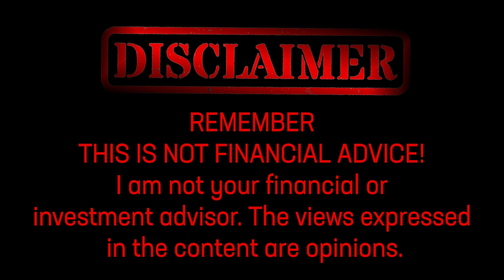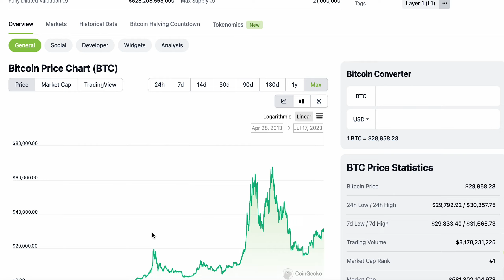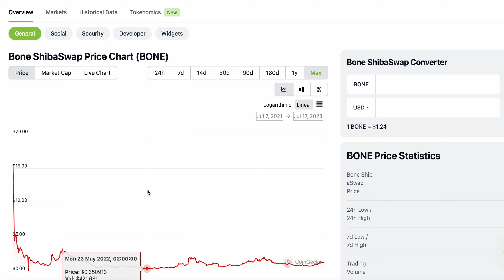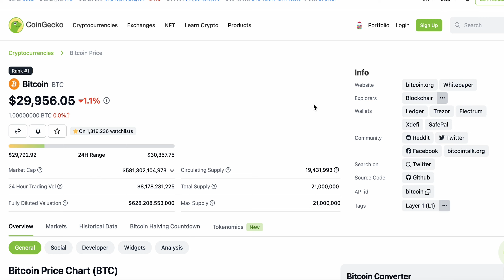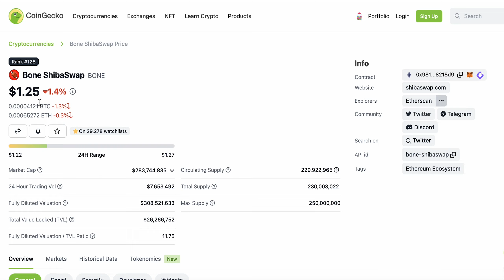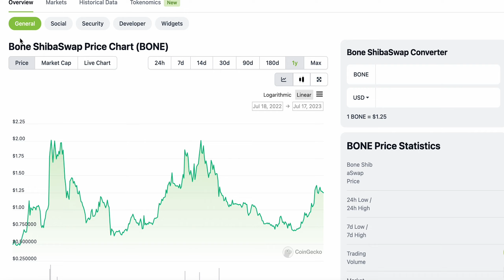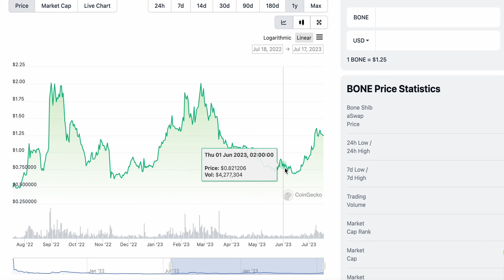BONE SHIBASWAP WILL MAKE YOU WAY MORE MONEY THEN BITCOIN!!!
Unleash Your Profit Potential with Bone Shibaswap! Earn Massive Returns in the Crypto Market! 🚀 Invest wisely and skyrocket your earnings with Bone Shibaswap - the ultimate financial opportunity that outperforms Bitcoin! Don't miss out on this chance to make substantial gains! 💰💎

00:00 - Intro
00:40 - Discussion
08:30 -  Credits